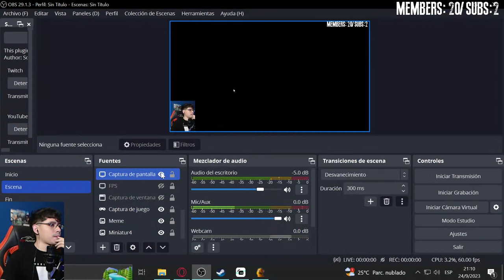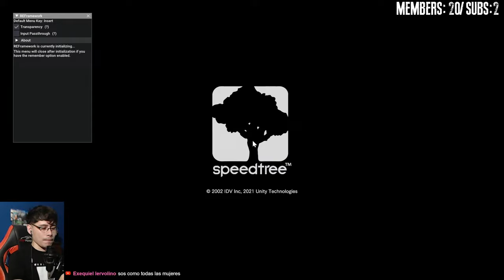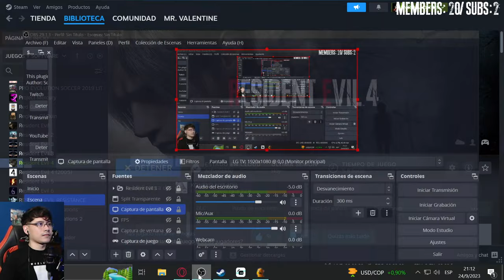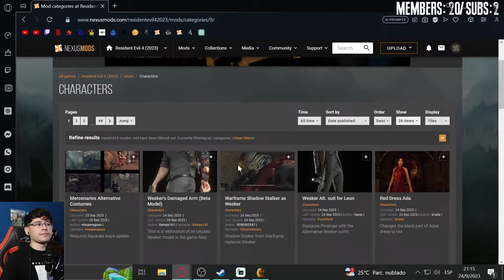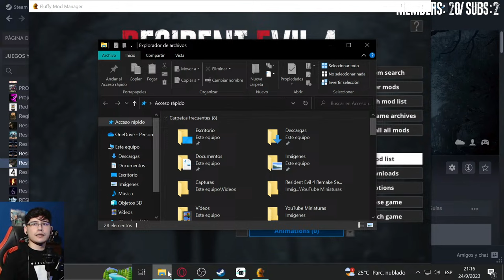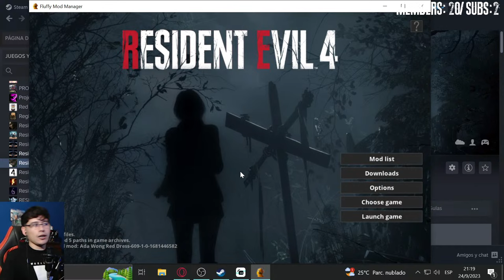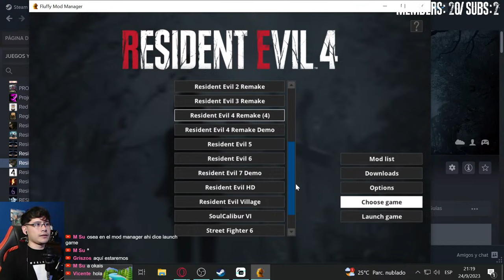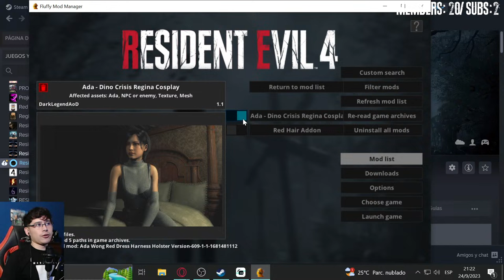🔴 Separate Ways Resident Evil 4 DLC | Pasándomelo en Profesional | Primera Vez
Descripción DLC Separe Ways

La misión requería un secreto total. El fracaso no era una alternativa.
Antes de que ningún agente estadounidense pisara aquel pueblo maldito, ella ya estaba allí. ¿Su objetivo? Recuperar el secreto más oscuro de la secta: el Ámbar.
Separate Ways —el eslabón perdido de la historia principal— es una apasionante aventura de survival-horror protagonizada por Ada Wong. Descubre la historia desde otra perspectiva a través de sus ojos, donde su misión y su destino se entrecruzarán una vez más con los de Leon Kennedy.

Agradecimientos a los 76 miembros del canal:
Cesar Ortega Gil | 7 meses
KONEKO NYA NYA | 2 meses
Juan Ignacio Rodriguez | 1 mes